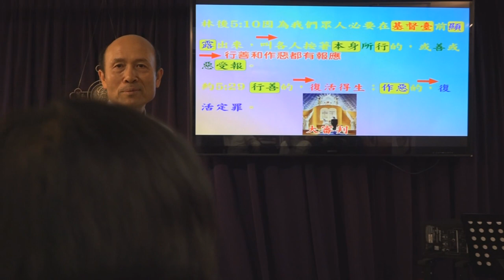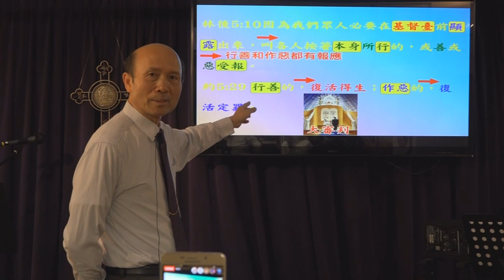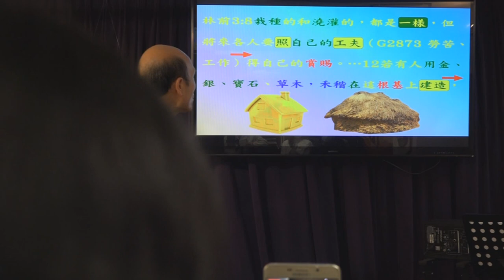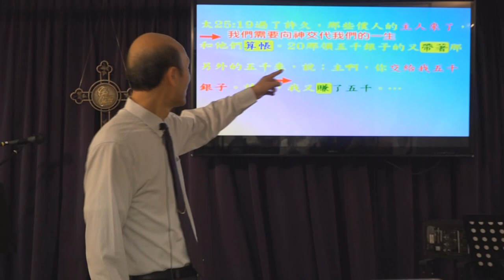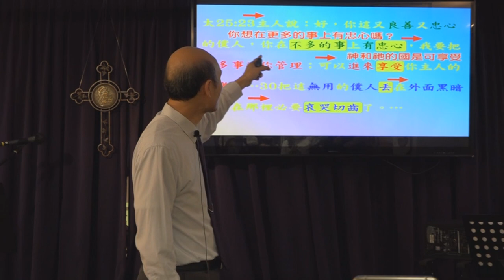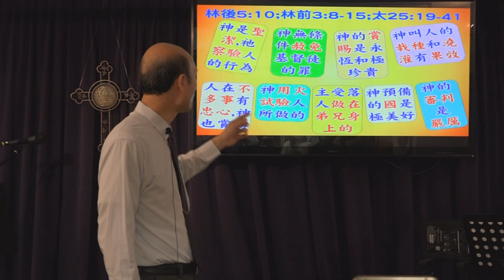查經：聖經說大審判是按照行為或按照信心呢？－葉牧師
查經：聖經說大審判是按照行為或按照信心呢？
弗2：8－10說我們得救是本乎恩，藉著信，並不是出於自己，也不是出於行為，但審判的經文都是說審判是按照行為的，我們不是靠行為得救，但有真信心的人必會有生命和行為的改變，在審判時，我們在主裏的好行為證明我們有真信心，我們仍是悔改信主得救，但好行為是真信心的果子，好行為也證明人是得救的。
在審判時，神是按照人的行為來判斷他有沒有信心，是否得救，和能否進入天堂。
盼望你真心悔改信靠耶穌的救恩，同時親近、遵從和侍奉神，神必喜悅，這些好行為也證明我們是得救的。

🌈親愛的朋友，我是葉國才牧師牧師，我的新書已剛剛出版了，《輕鬆得勝》是一本幫助基督徒靈命和侍奉更新，和幫助教牧有效地牧養和興起教友的書，適合教牧和平信徒。
🌈我會送給任何香港和外國的華人牧師和傳道人。
這書有199頁，內容豐富。

📣請傳開
歡欣頌教會
🌈葉國才牧師帶領：星期日（除了每個月第一個星期日）有侍奉操練課程：2時至4時。
報名WhatsApp及電話：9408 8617;